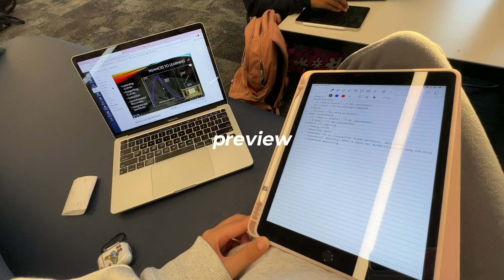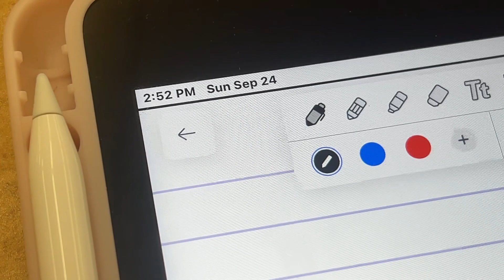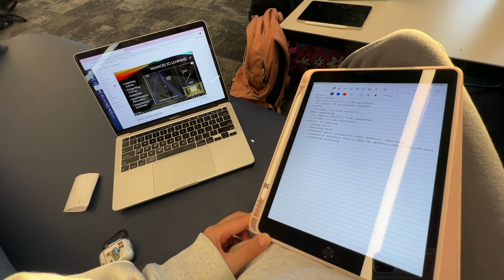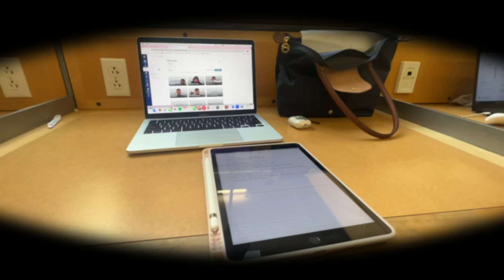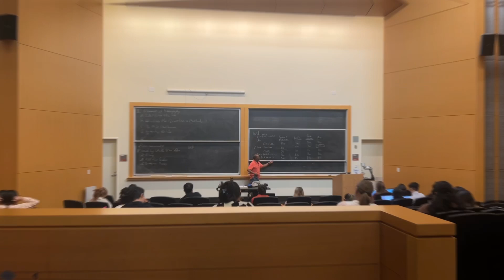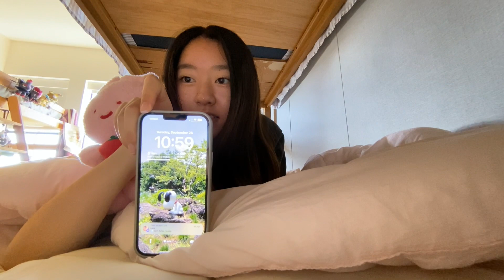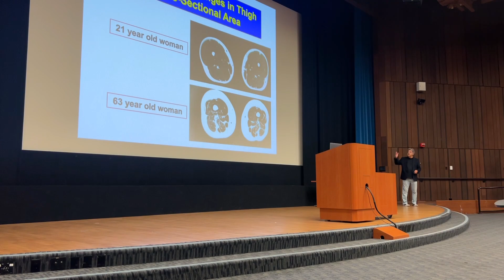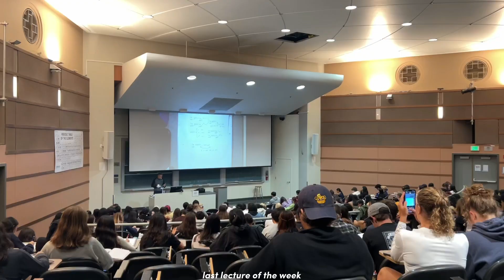a week in my life at uc berkeley🖇️: midterms edition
◡̈ faq
name: kate
age: 18
ethnicity: korean
camera: iphone 13